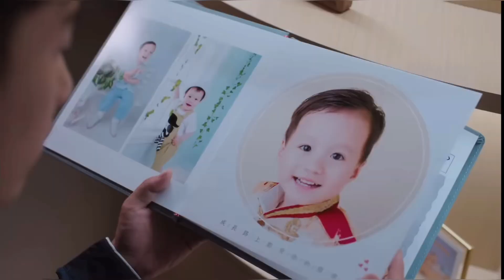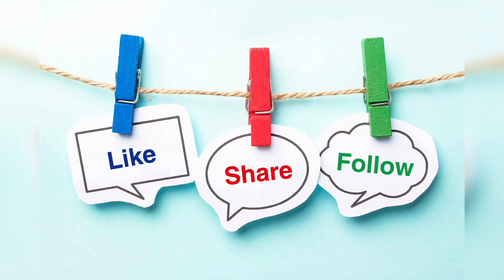The Love You Give Me | Season 1 | Episode 5&6 | Explained in Telugu